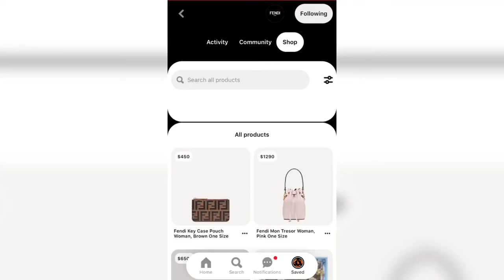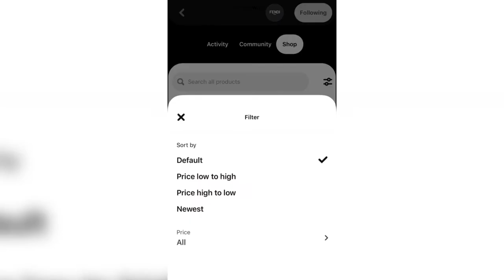Shopping on Pinterest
Pinterest provides shopping catalogs for retail businesses to display their goods and sell directly on the application. This is an example that has their products with their prices. when you click on the product and go to visit, you are redirected to their website where you can purchase. This is a very easy way of knowing the products brands have available. You can filter your search by prices or time added.